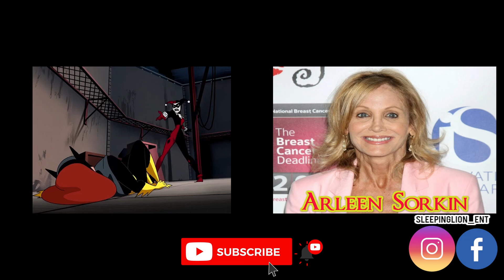The Many Voices Behind:- Harley Quinn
All the voice overs for animated version of Harley Quinn